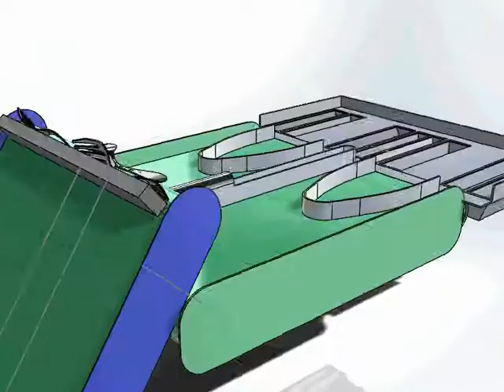Cutlery sorting Simulation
Designed by Cut-It Cutlery Collective out of Humber College,
the cutlery sorting machine will sort forks , spoons and knives with vision technology and encoder-conveyor tracking.